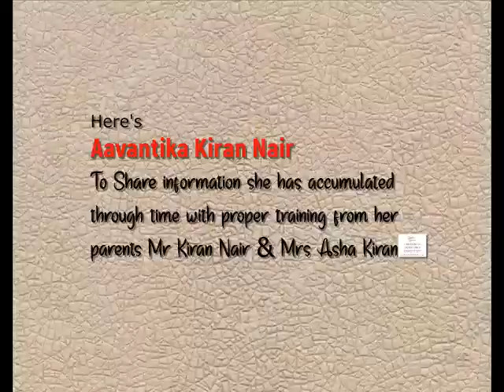Can you try this? Asks Aavantika #154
Learning a new skill improves brain's potential and eases life's journey. In 2021, gift your child a new confidence by fortifying their Brain Skills, Life Skills & NLP Skills, with Brainobrain!

Kids mostly spend too much time in front of television, play games on the mobile phone or computer, but are unaware of what’s happening in the world. Instead of keeping our kids glued to electronic devices let them explore new things and enhance awareness of his/her surroundings by increasing their general knowledge. *In fact the whole family can make their family time a fun time at home.*